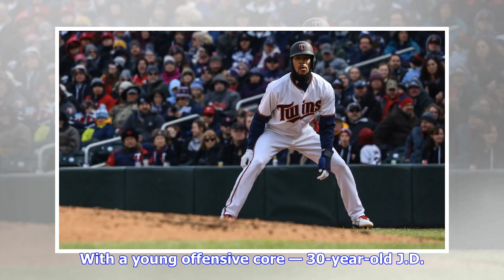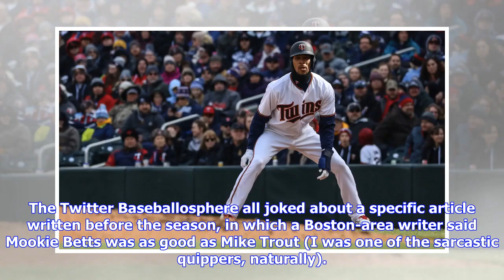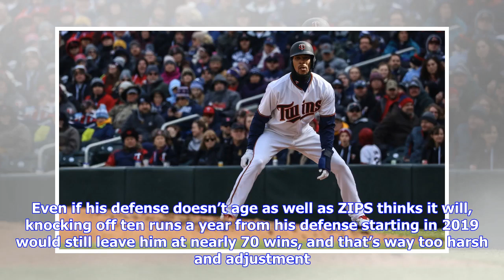Elegy for ’18 – Red Sox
It seemed silly to think Mookie Betts would be as good as Mike Trout in 2018, but then he was.(Photo: Keith Allison) Now with their fourth World Series ring since 2004, we can safely say that any remaining curse on the Boston Red Sox has been exorcised with extreme prejudice. Surprisingly, their 108-win, 2018 season was the first hundred-win season for the franchise since 1946, back when Julio Franco was about 35. The Setup This World Series-winning Red Sox team should probably considered part o...